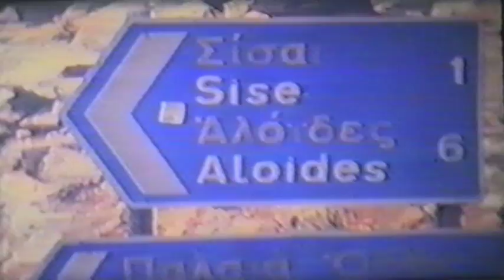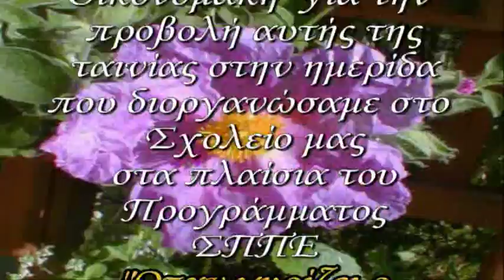Documentary of labdanum - Sises 1983 by Kostas Ikonomakis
Μιλάνε Σισανοι για το προϊόν λάβδανο.
Γυρίστηκε το 1983 από τον ερευνητή του Ινστιτούτο Ελιάς και Υποτροπικών Φυτών Χανίων  Κώστα Οικονομάκη